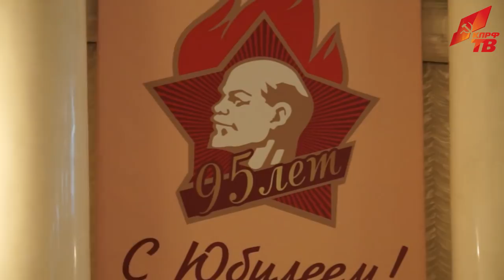Пионерия - это лучшее, что изобрело человечество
В пятницу, 19 мая, в Колонном зале Дома Союзов состоялся концерт, посвященный 95-летию Пионерии. На мероприятии с приветственным словом перед собравшимися выступил Председатель ЦК КПРФ Г.А. Зюганов.